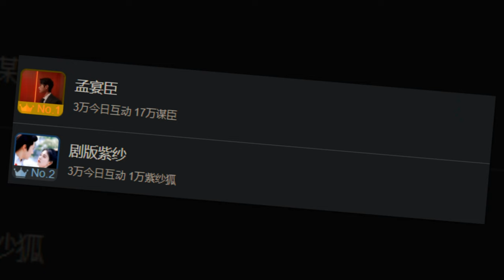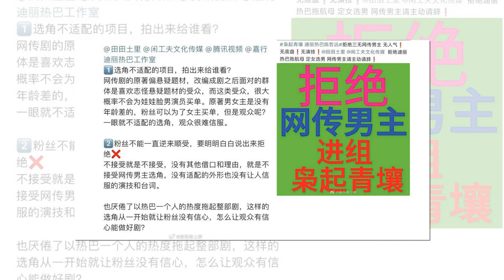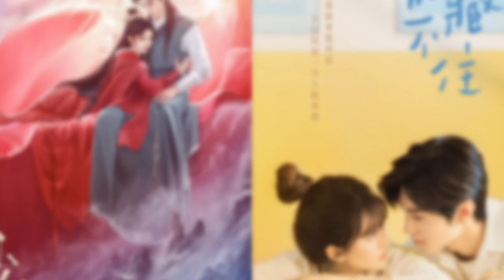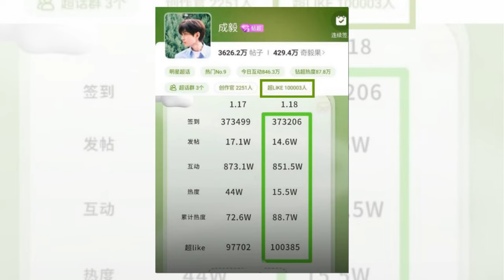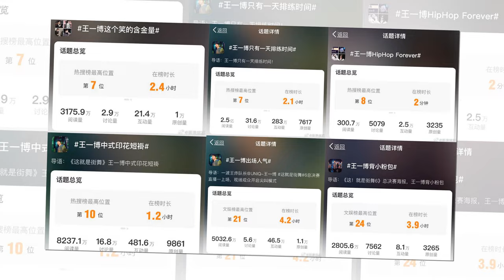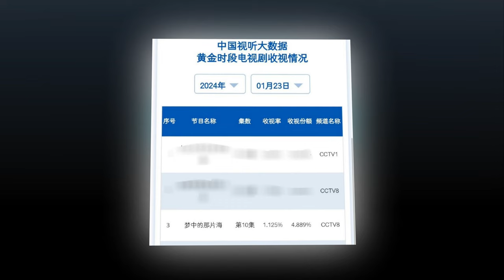Tiêu Chiến - Đặng Vi Ai Đẹp Hơn? Vương Nhất Bác Khẳng Định Đẳng Cấp, Thành Nghị Bị Nam Phụ Lấn Áp?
00:00 Fan Địch Lệ Nhiệt Ba phản đối thần tượng thành đôi với Trần Triết Viễn, sau cuộc chiến tranh phiên giữa Cúc Tịnh Y - Trần Triết Viễn couple được ủng hộ nhất phim Tiên Kiếm Kỳ Hiêp 4 là?.

04:47 Được mệnh danh là đệ nhất mỹ nam cổ Trung Quốc nhưng Thành Nghị lại bị nam phụ lấn lướt trong Hồ Yêu Tiểu Hồng Nương: Vương Quyền? Lý do phim Hồ yêu tiểu hồng nương của Thành Nghị, Lý Nhất Đồng được mong chờ.

08:28 Chỉ là khách mời, Vương Nhất Bác 'gánh nhiệt' cho cả đêm chung kết Street Dance 6, khiến sân khấu đêm chung kết Street Dance “bùng nổ”.

11:22 Tiêu Chiến lập kỷ lục rating khủng, Dương Tử bất ngờ bị réo tên? Đặng Vi đụng độ cảnh diễn huyền thoại của Tiêu Chiến trong Trần Tình Lệnh: Ai đẹp hơn ai?.
00:00 Dilraba fans oppose their idol being paired with Chen ZheYuan, after the war between Ju JingYi - Chen ZheYuan the most supported couple in the movie "Sword and Fairy 4" is?.

04:47 Known as the number one handsome man in ancient China, Cheng Yi is overpowered by the male supporting character in "Fox Spirit Matchmaker: Wang Quan"? The reason why Cheng Yi and Li YiTong's movie "Fox Spirit Matchmaker: Wang Quan" is so anticipated.

08:28 Just a guest, Wang Yibo "carried the heat" for the entire Street Dance 6 finale, causing the Street Dance finale stage to "explode".

11:22 Xiao Zhan sets a huge rating record, Yang Zi suddenly gets called out? Deng Wei encounters Xiao Zhan's legendary acting scene in "The Untamed" Who is more beautiful?.